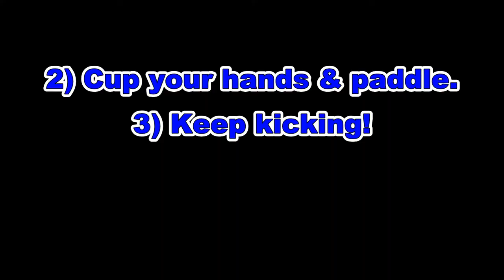How to Swim Underwater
How to Swim Underwater. Annalisa shows us all her technique of swimming underwater!